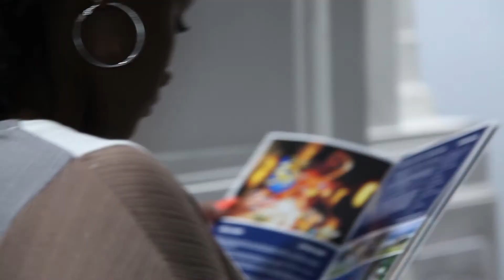Miss Barbados U.K 2016 (THE OFFICIAL PRESS LAUNCH) bestbits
Check out the best bits from Miss Barbados U.K 2016  OFFICIAL PRESS LAUNCH

Click on the links below to follow us on the different social network platforms.

Check out some of our different videos

Team Insight